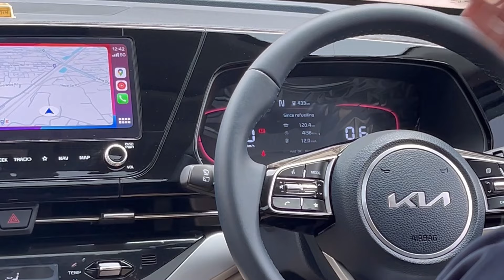Kia Carens Turbo iMT Ownership Experience 2024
In this video, Mr. Dipanjan Banerjee will share his total experience of owning a Kia Carens Luxury Plus Turbo iMT.